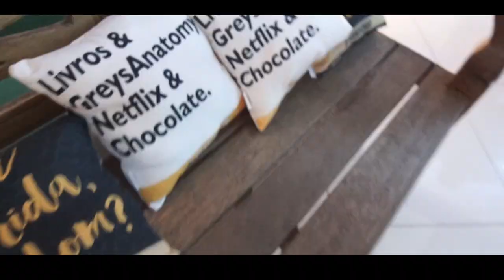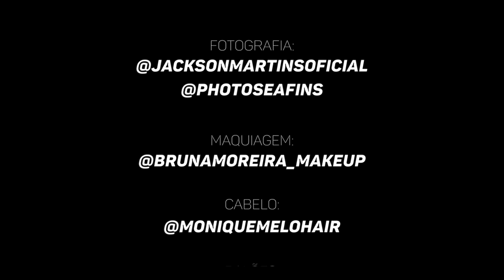15 ANOS DA GIOVANNA - A FESTA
★ Quer me enviar algo? Envie para:

Lívia Regly
Caixa postal 79879
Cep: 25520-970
São João de Meriti - RJ